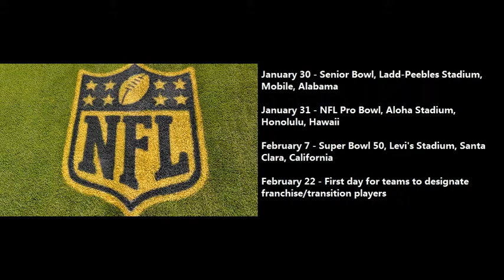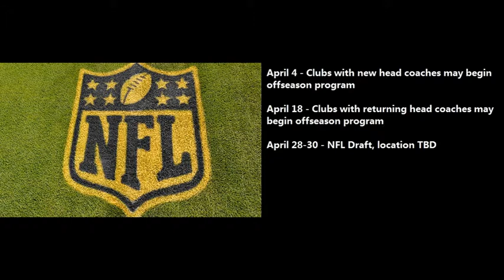Complete 2016 NFL Offseason Calendar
January 4 - 2013 NFL Draft class can begin renegotiation of contracts

January 9-10 - Wildcard Playoffs

January 16- 17 - Divisional Playoffs

January 23 - East-West Shrine Game, Tropicana Field, St. Petersburg, Florida

January 24 - AFC/NFC Championship Games

January 30 - Senior Bowl, Ladd-Peebles Stadium, Mobile, Alabama

January 31 - NFL Pro Bowl, Aloha Stadium, Honolulu, Hawaii

February 7 - Super Bowl 50, Levi's Stadium, Santa Clara, California

February 22 - First day for teams to designate franchise/transition players

February 23-29 - NFL Scouting Combine, Lucas Oil Stadium, Indianapolis, Indiana

March 7 - Franchise/transition tag deadline

March 12-15 - "Legal tampering" period

March 15 - 4pm ET - New league year begins; Free agency and trades begin

March 20-23 - Annual League Meeting, Boca Raton, Florida

April 4 - Clubs with new head coaches may begin offseason program

April 18 - Clubs with returning head coaches may begin offseason program

April 28-30 - NFL Draft, location TBD